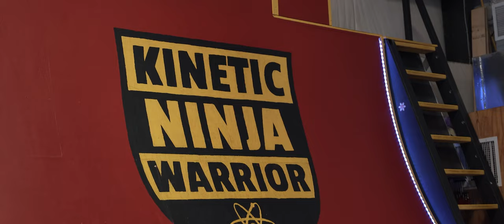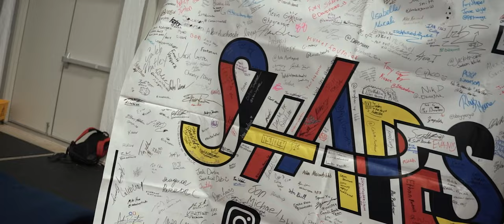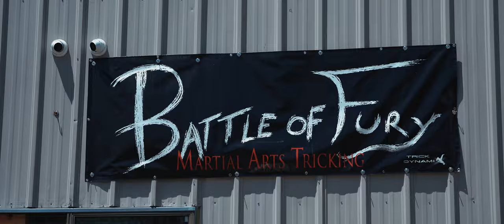purgatory.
For those who are injured, when you cannot pursue your passion or express yourself.
It barely feels like living, but you're certainly not dead.
This is my experience fighting to come out of that purgatory.
I suffered a debilitating knee injury in mid January, which prevented me from tricking, let alone walking, for months. I managed to heal up to a degree, only to tweak it again on tour. Thank you again to all my friends who stood by my side throughout the recovery process.
These tours wouldn't be possible without Adam Devenport of Shapes Mag, for being the most for the culture individual who puts his heart and soul into this community, thank you.
Huge shoutout to ZB for filming the majority of this video, love you brother.
And another huge thank you to Neil Toussaint of Trickstrong for creating a curriculum that has allowed me to trick pain free once again.
If you're currently injured, I hope this video finds you and brings you a spark of joy for what awaits you when you're healed.